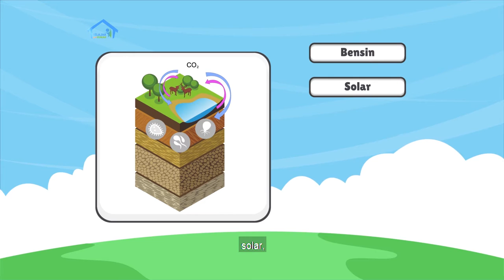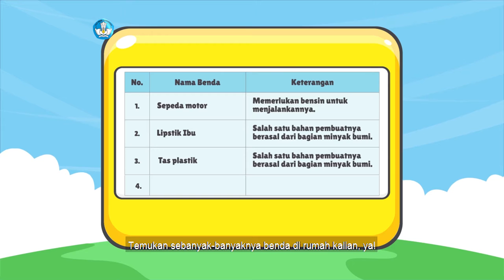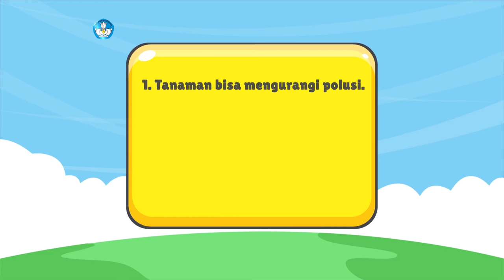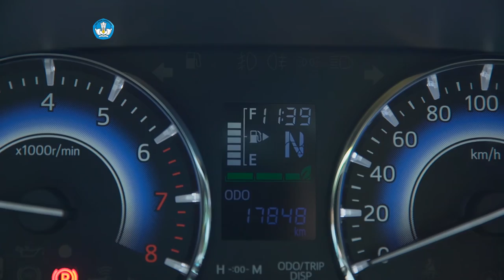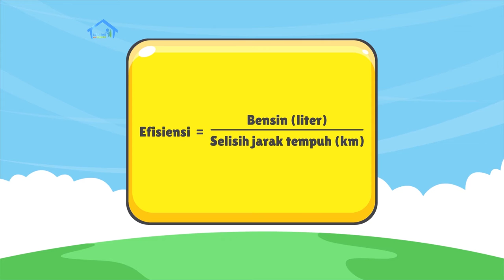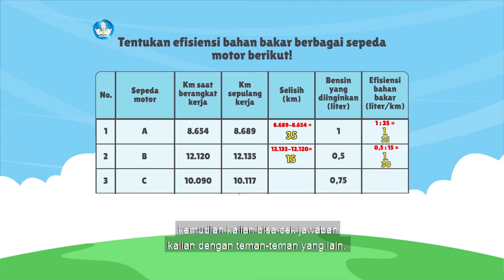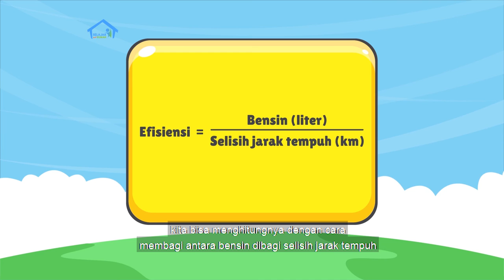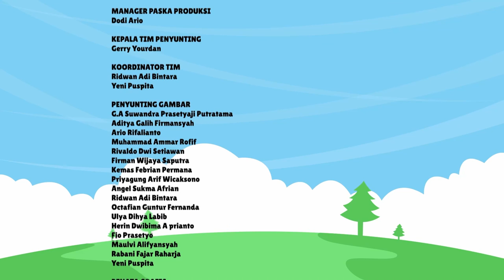BDR | SD Kelas V| Episode 12 - Minyak Bumi dan Aktivitas Manusia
Di episode kali ini, Kak Kinan mengajak kamu untuk mengetahui fakta menarik seputar minyak bumi, menemukan benda-benda di rumah yang terbuat dari minyak bumi, berlatih menulis kalimat lengkap dan tidak lengkap, mengenal bilangan cacah, dan mengetahui efisiensi bahan bakar. Selain itu, akan ada proyek kreatif tahapan ke-2 di minggu ini, yaitu membuat sketsa mainan alat transportasi dari bahan alam di sekitar kita.

Literasi
- Memahami jadwal keberangkatan bus, rute, tarif, cara pembelian tiket, dan fasilitas angkutan umum.
- Memahami peta dan arah.
- Berlatih prefiks: me-, ber-, dan meng-.

Numerasi
- Menentukan jalur terpendek dikaitkan dengan sisi-sisi segitiga.
- Memahami bentuk dan kapasitas bus.
- Menentukan kapasitas bus.
- Menentukan tarif kendaraan saat pandemi agar pendapatan sebelum dan saat pandemi tetap sama.

Penguatan Karakter
Memahami aturan saat menggunakan kendaraan umum di era pandemi (jaga jarak dan protokol kesehatan).

Kunjungi portal Rumah Belajar di
Web: belajar.kemdikbud.go.id